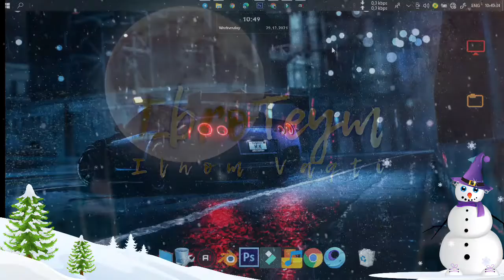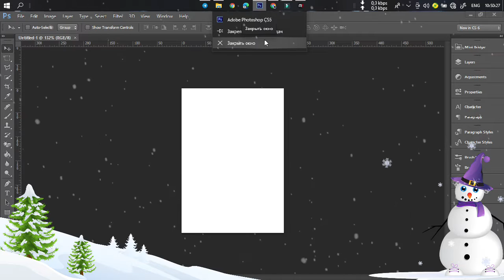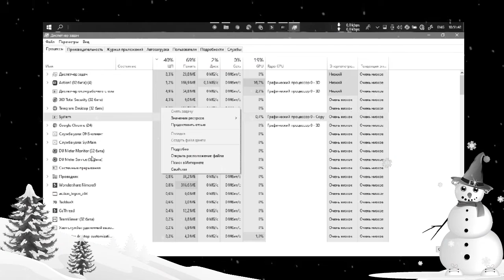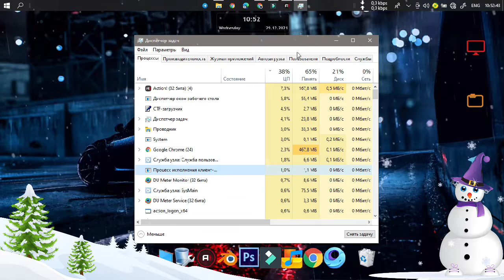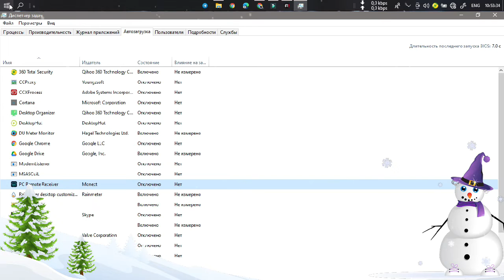KOMPYUTER QOTIB QOLSA NIMA QILISH KERAK || KOMPYUTERNI TEZLASHTIRISH || KOMPYUTER NEGA QOTADI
Assalomu aleykum xurmatli IbroTeym kanali azolari bugungi videomiz kompyuteriz biror bir programmada yoki o`yinning eng qiziq joyida qotib qolsa nima qilaman? savoliga javob olasiz, video albatda sizlar uchun foydali bo`ldi va sizlardan layk bosishni so`rab qolar edim...
┫ Videoga Ta`rif ┣ ┓
Videoga ta`rif beradigan bo`lsam hamma tushunchamni videoda berganman!!(to`g`risi, yozishga erindim videoda hamma tushuncha berilgan do`stlarim)

VAQT BO`YICHA KODLAR:
Tez kunda...